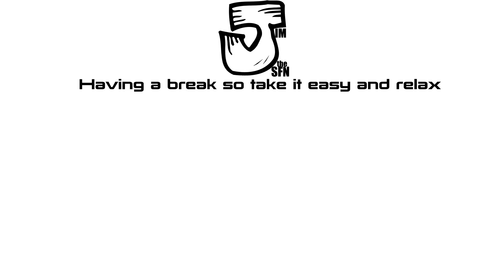F.E.A.R series playthrough [Day 8 - part 1 of 3]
Part 1 of 3 from day 8 first time full playthrough of the F.E.A.R series taken directly from the Twitch stream.